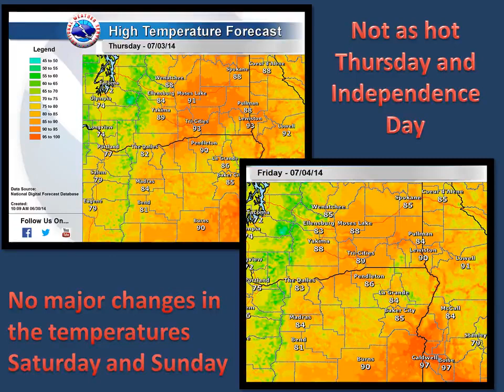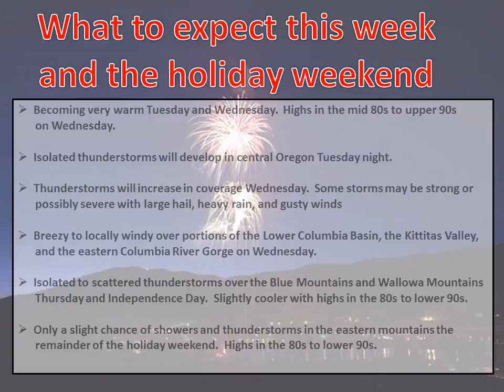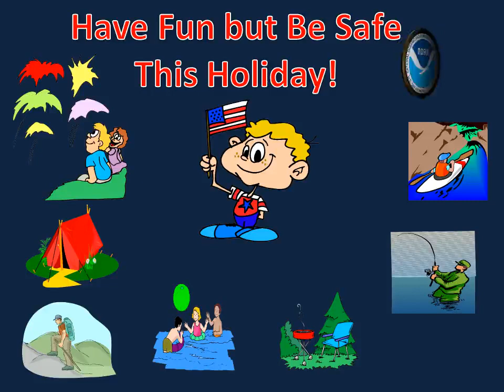EDIT: The Independence Day 2014 Outlook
EDIT: National Weather Service forecasters in Pendleton, Oregon, are anticipating a fairly active week with thunderstorms and breezy conditions.  This presentation provides a forecast outlook for this week and the 4th of July weekend.